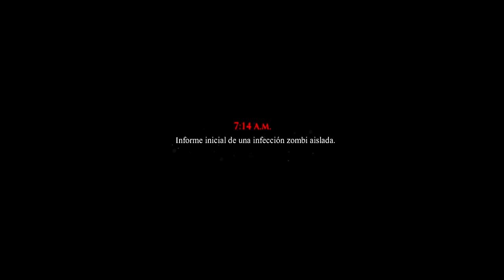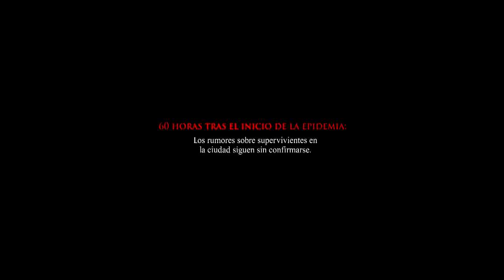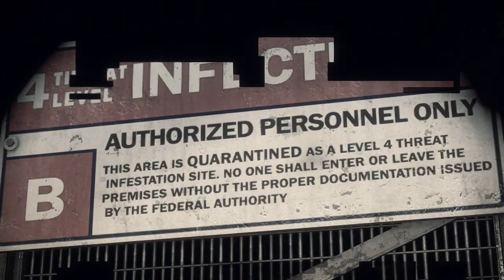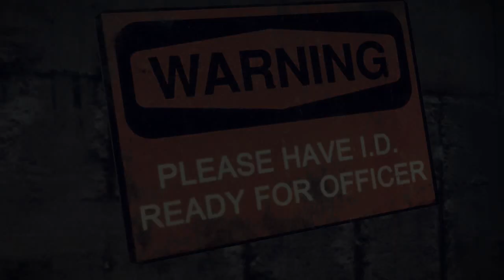Dead Rising 3 - Gameplay Español - Capitulo 1 - El Comienzo del Fin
● Dead Rising 3 - Gameplay Español - Capitulo 1
● Recuerda Puntuar "Me Gusta" para apoyar la serie.
● Comentado por Toni Valbuena "Toda la información debajo"

Aquí tenéis una de mis nuevas series "Dead Rising 3" que podréis ver en el canal de lunes a viernes en España y de domingo a jueves en el resto de paises, en capítulos de 30 minutos (aprox) cada uno y en HD 720p.

Si tenéis cualquier pregunta duda o sugerencia no dudéis en dejar vuestro cometario, siempre los leo todos y siempre es un placer responderos.

Podréis ver los capítulos los siguientes días y horas (aprox.) según vuestro país.

● España: De Lunes a Viernes a las 00:00

● Chile: De Domingo a Jueves a las 16:00

● México: De Domingo a Jueves a las 17:00

● Panamá: De Domingo a Jueves a las 17:00

● Perú: De Domingo a Jueves a las 17:00

● Colombia: De Domingo a Jueves a las 17:00

● Puerto Rico: De Domingo a Jueves a las 18:00

● Argentina: De Domingo a Jueves a las 19:00

● Venezuela: De Domingo a Jueves  a las 19:30

-[ La Historia del Juego ]-

Situado 10 años después de los acontecimientos de Dead Rising 2 en Fortune City, en esta ocasión tomaremos el control de Nick Ramos, un joven mecánico con un extraño tatuaje y un misterioso pasado, que debe encontrar la manera de escapar de una ciudad infestada de miles de zombies  antes de que una ataque aéreo militar la borre del mapa.

Pero Nick no podrá hacerlo solo, tendrá que unir fuerzas con otros supervivientes de la catástrofe para abrirse camino fuera de la ciudad antes de que sea demasiado tarde.

-[ Ficha Técnica Juego ]-

● Desarrollador: Capcom Vancouver
● Distribuidor: Microsoft Game Studios
● Lanzamiento Estados Unidos: 22 de Noviembre 2013
● Lanzamiento Europa: 22 de Noviembre 2013
● Género: Acción y Terror
● Modos: Modo Campaña y Cooperativo
● Jugadores: 1-2
● Precio:  39.95 € (aprox)
● Online: Si ( Cooperativo )
● Idioma: Castellano Textos y Voces
● PEGI: 18
● Plataformas: Xbox One
● Formato: Blu-ray